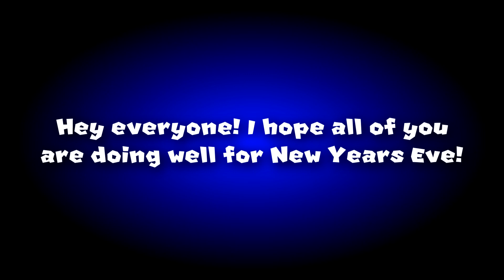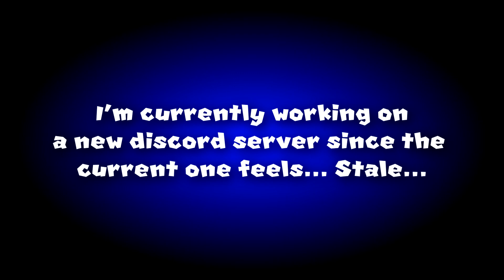GodGabriel2000's Short Compilations - Every Short from 2023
For those who didn't see the tweet on my Twitter, there was going to be a blooper to end the year but I have to delay it. So since my shorts are taking off like crazy! Here's a compilation of all of them that I made in 2023!
Here's to another year!

Always credit if used... Please?